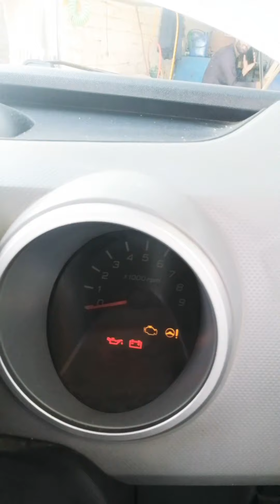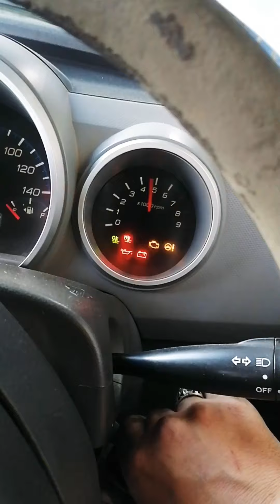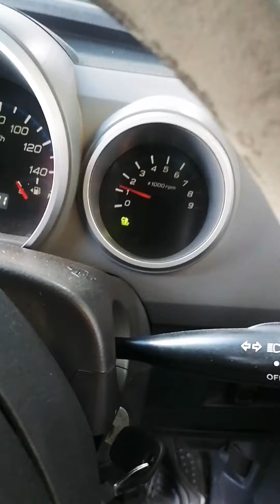indication why is bettry light on